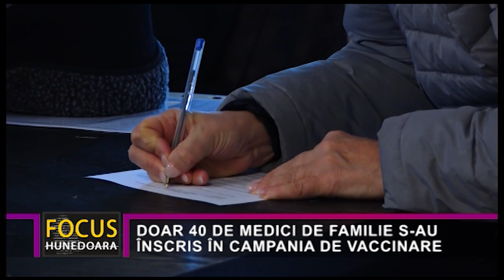DOAR 40 DE MEDICI DE FAMILIE S-AU ÎNSCRIS ÎN CAMPANIA DE VACCINARE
Pentru a impulsiona campania de vaccinare, la nivel central s-a decis includerea și a medicilor de familie în această acțiune. Medicii de familie cunosc cel mai bine situația pacienților lor și pot aprecia cel mai corect prioritățile, fără a mai fi nevoie de decizii centralizate. Implicarea medicilor de familie în campania de vaccinare ar crește substanțial numărul persoanelor imunizate, contribuind astfel la reducerea perioadei de restricții. Totuși, în județul Hunedoara interesul acestora este destul de scăzut. Mai puțin de 20% din totalul medicilor de familie s-au înscris în campanie.